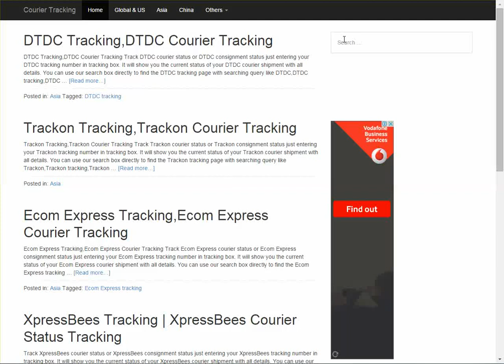DPD UK Courier Tracking Guide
DPD UK Courier tracking online.This video guides you how you can track DPD UK courier DPD UK tracking number for parcel shipment status.